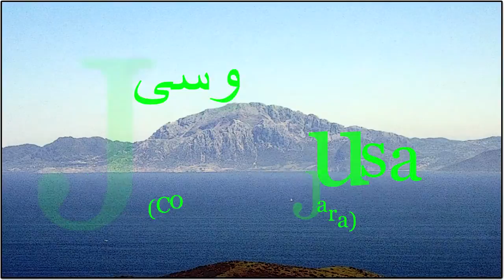Jebel Musa (Con Camino Y Jara)